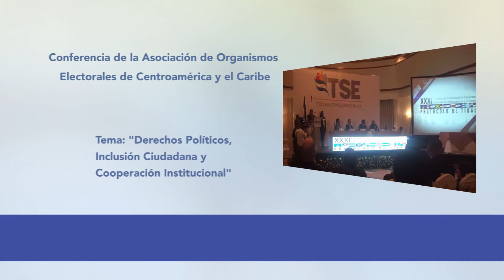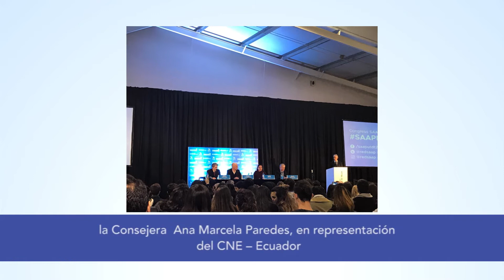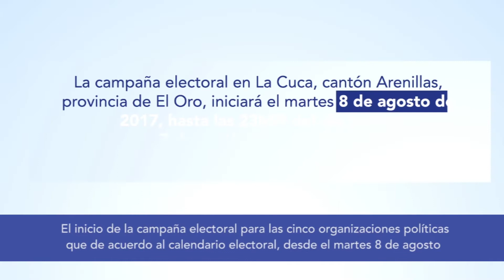Programa Sociedad Viva tv N. 56